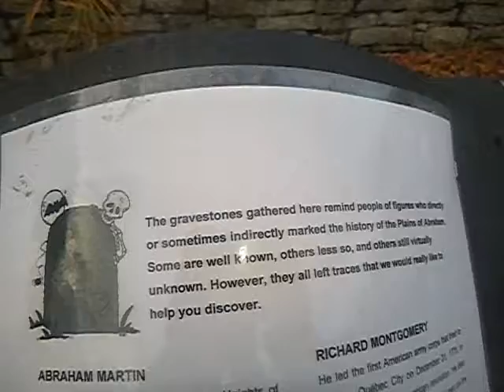HistoireduQuébec2Anglais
Version anglaise du cours d'histoire.

Je l'ai fais surtout pour les enfants de mon frère Henri et la mère.